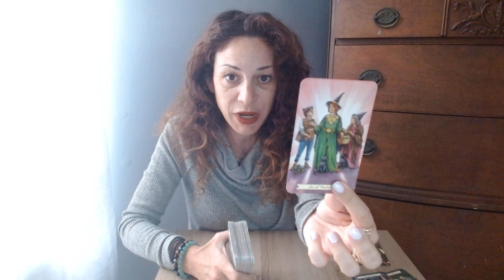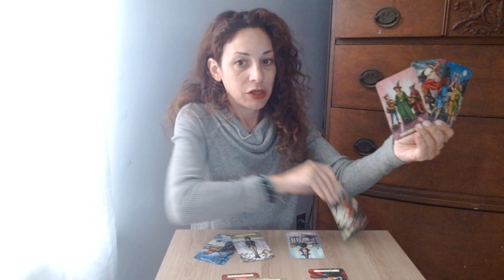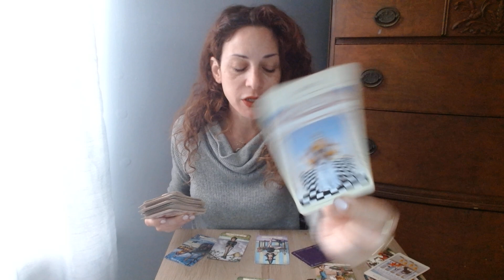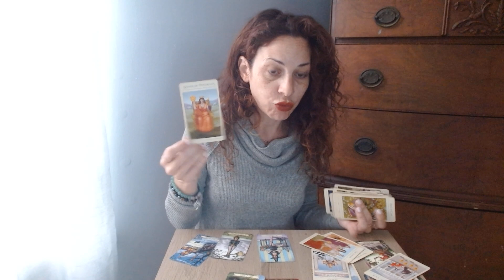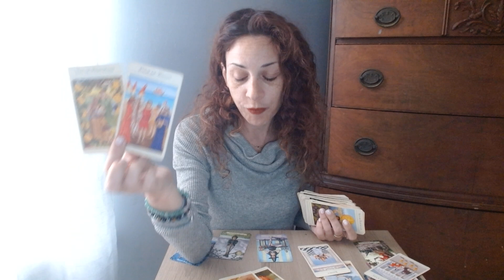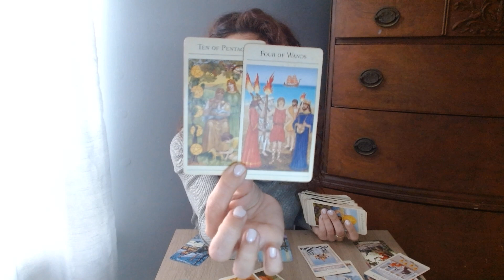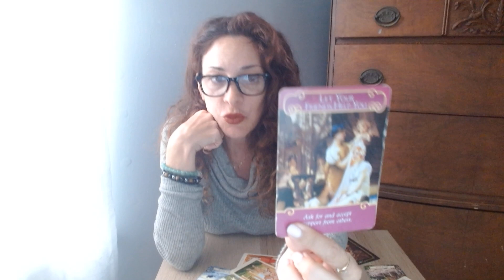TAURUS♉YOUR LOVE BAG IS NOT COMPLETLY EMPTY💕(Here's what's happening) It's a restart!!